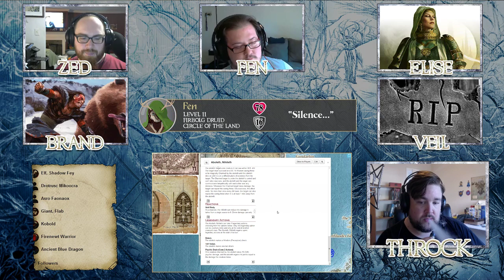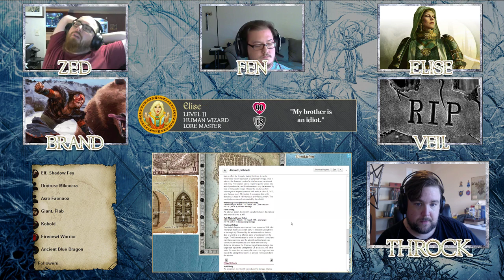The Broken Throne - EP 7 - D&D 5e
Welcome to the Party is dedicated to creating an inclusive, equitable and intersectional space in the RPG world while teaching people how to stream RPG's and then giving them a place to do it.